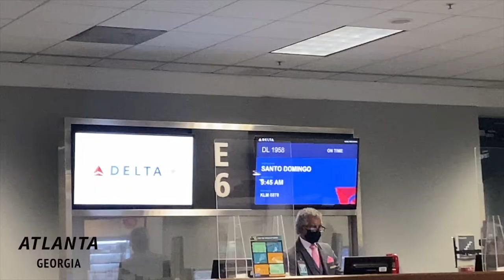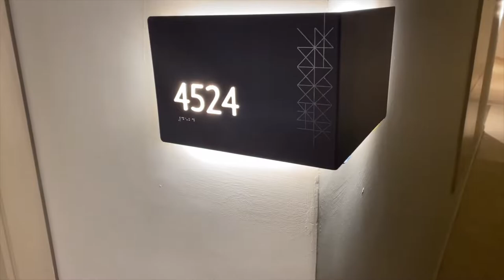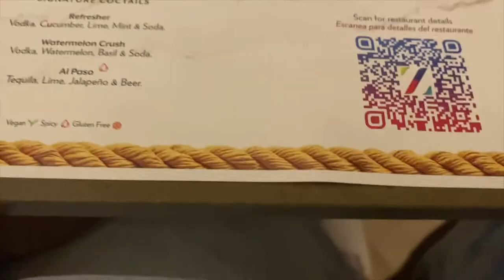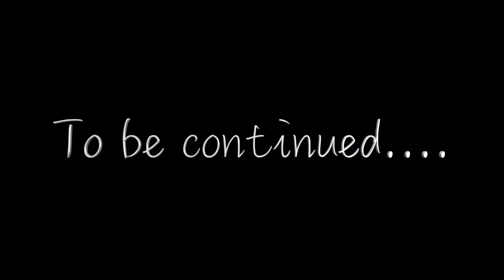Vacation In Dominican Republic | Hyatt Zilara Cap Cana | Vlog Part One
We went back to Dominican republic for our 10 year anniversary vacation. Unfortunately we missed our original flights and a day of vacation but we made it. We stayed at the Hyatt Zilara Cap cana which was an amazing resort. Hope you enjoy the video!

Camera - Canon M50 GoPro Hero 6 iPhone 11